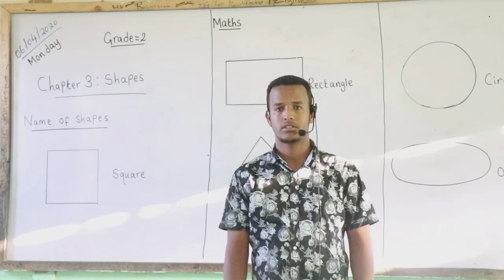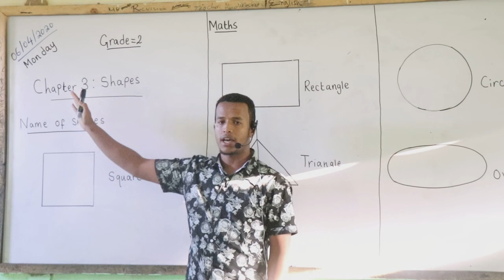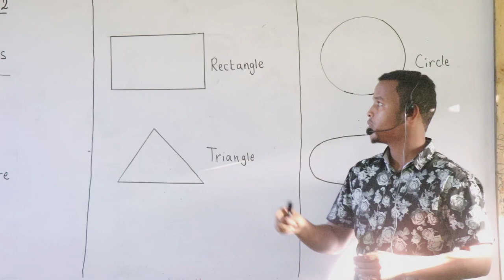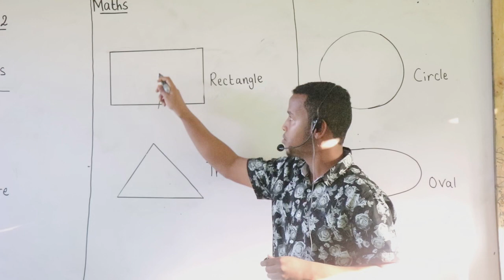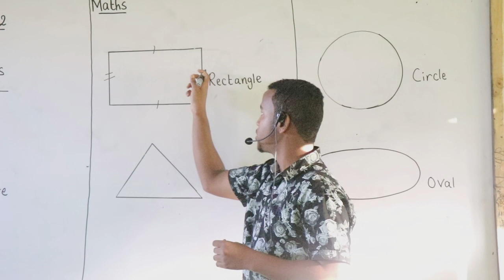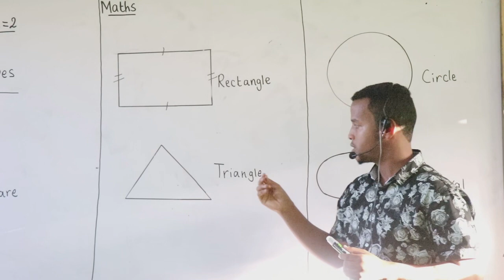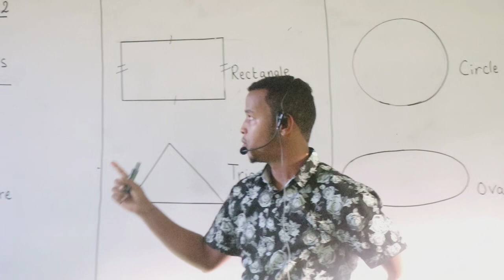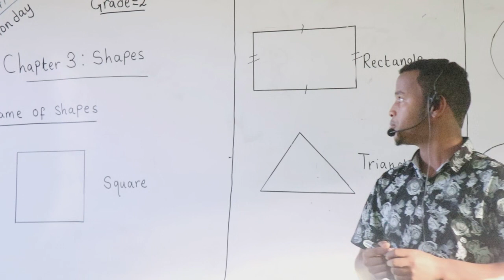|PRIMARY | Grade 2| Maths| Chapter 3| Teacher: Sakariye Dayib| 07-04-2020